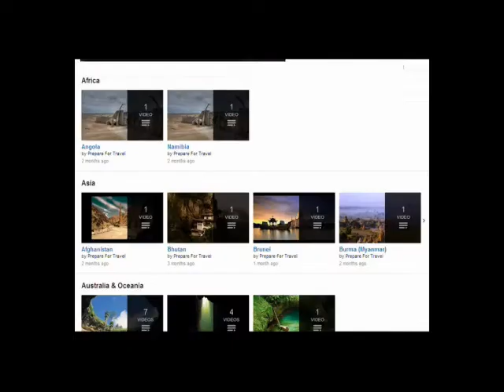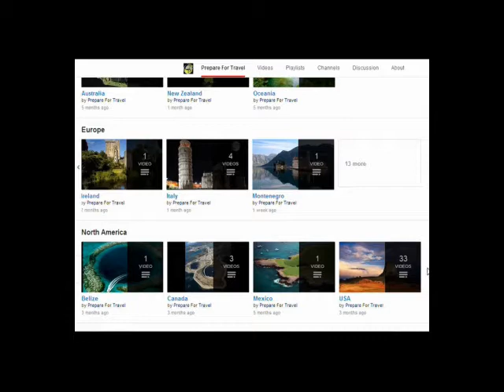Stowe Landscape Garden, England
Located in Buckinghamshire, England. Stowe is one of Europe's most influential landscape gardens, cared for by the National Trust.

Stowe was created by a family once so powerful they were richer than the king.

Walking trails in 250 acres of fine landscaped gardens filled with lakes, temples and monuments.